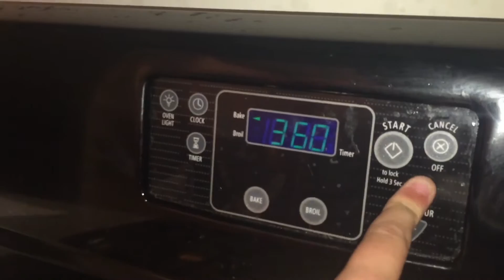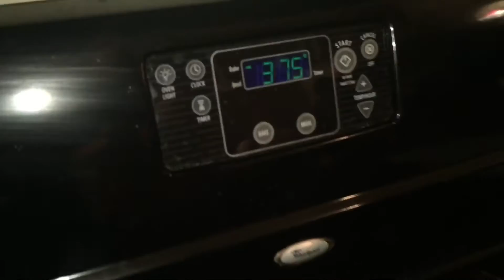Emily and Kara cookies